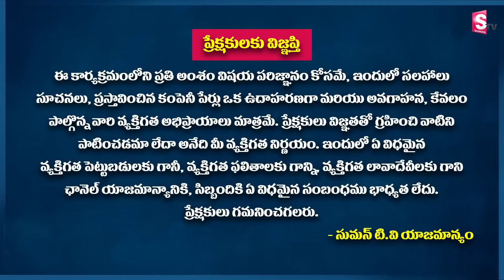Sundara Ram Reddy - Option buying vs selling telugu |Trading for Beginners